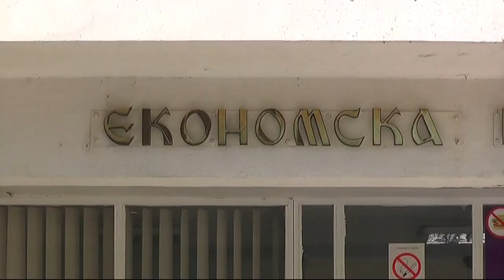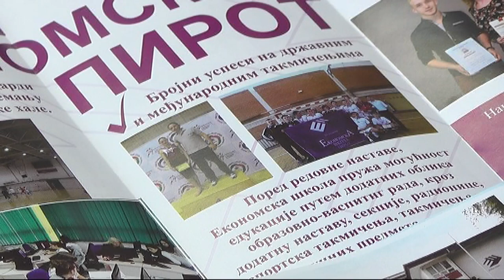EKONOMSKA ŠKOLA PIROT U PROJEKTIMA EU